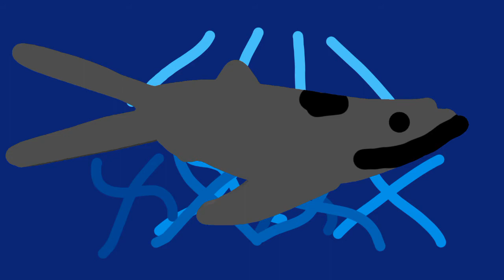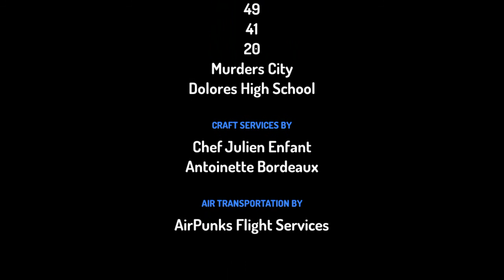Evolution of whales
One day the whales was on the land. Then they went in the water. And you know that whales are 99%DNA with hippos.